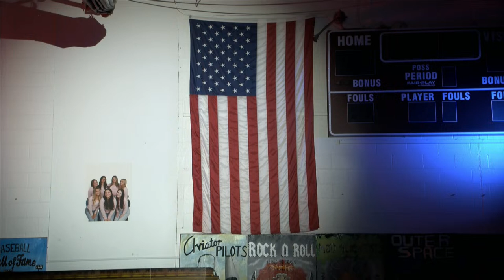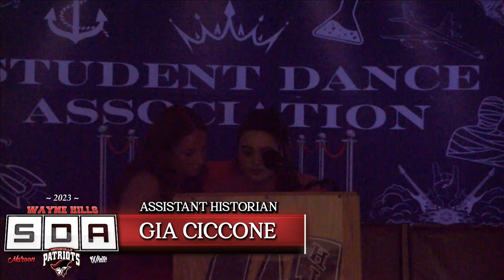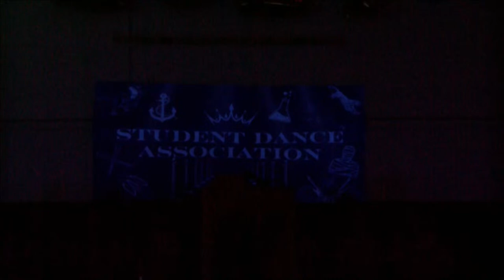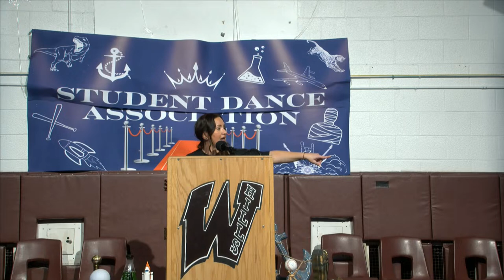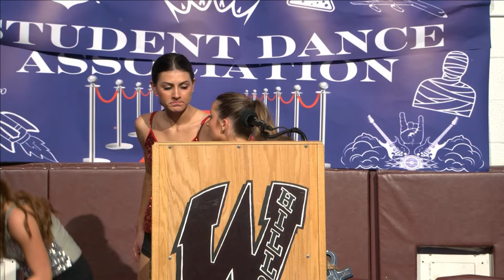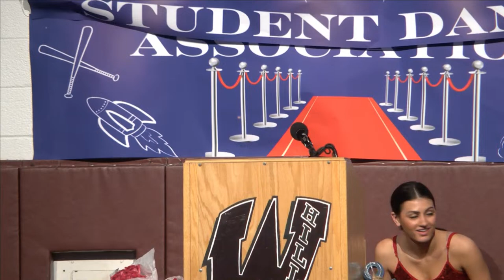Wayne Hills SDA 2024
Director/Executive Producer- Jason Hook
Studio Hosts- Becca Cohen (WH Class of 23)
Riya Kachroo (WH Class of 23)
Production Crew:
Camera- William Logian, Thomas Emeric, Rocco Coppola, Halima Gaber, Cole Garolis Bechtold
TD- Ilian Nunez
Audio- Zahra Ahmadi
Wirecast- Marco Baldino
Teleprompter- Matt Polifonte